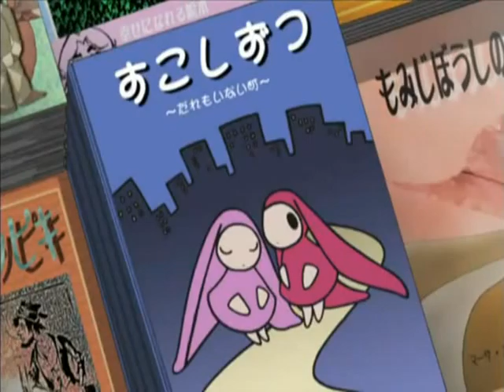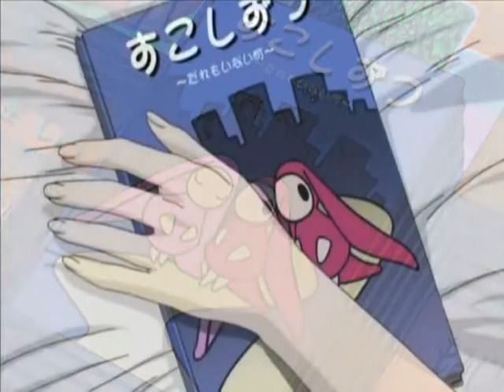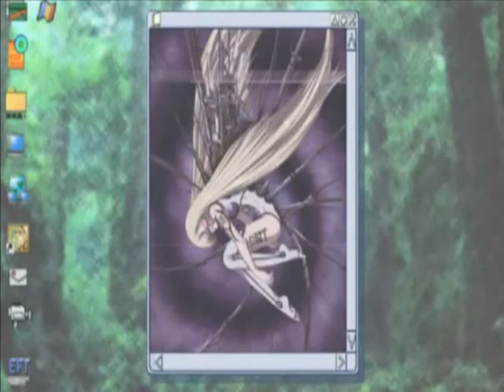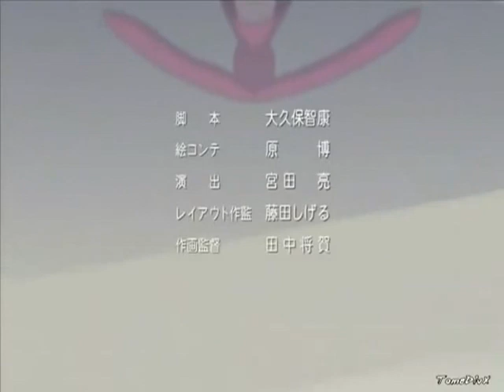Chobits - Chii desaparece (Capítulo 20)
Chobits (2002)
Chobittsu, Manga Japonés - Serie Japonesa
Creada por el colectivo CLAMP
Estilo Seinen (Drama, Romance, Ciencia ficción, Fantasía)